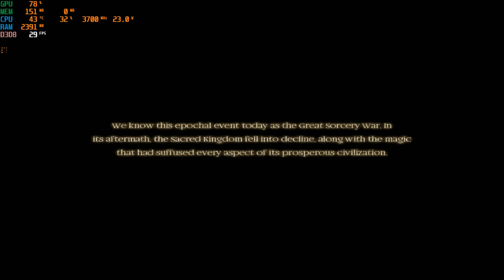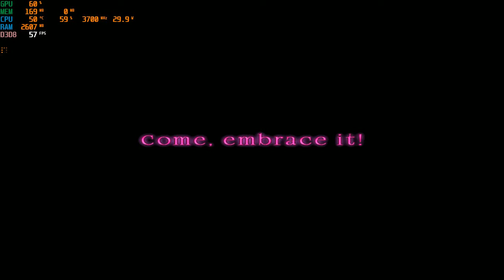Zwei : The Ilvard Insurrection | I3 4170 | Intel HD Graphics 4400 | 8GB RAM | 1366x768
Directx8 in a nutshell...
Setting : highest
CPU: Intel® Core™ i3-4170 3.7GHz 2 Cores 4 Threads
MB : Gigabyte H81M-DS2 ( rev. 1.0 )
RAM: Kingston 8gb ( 2x4gb ) DDR3 1600MHz
GPU: Intel(R) HD Graphics 4400 112MB VRAM
HARD DRIVE :  HDD Seagate Barracuda 500GB - 7200rpm